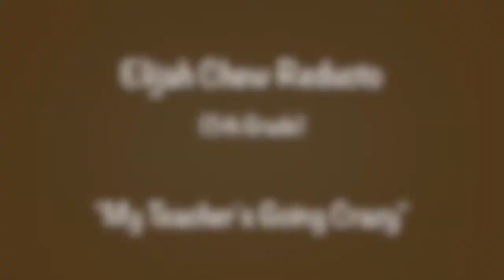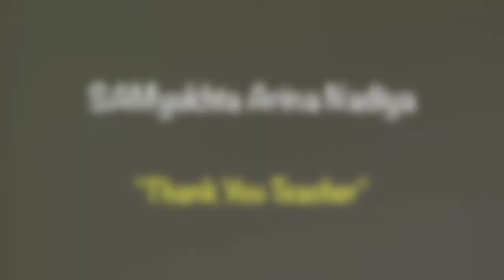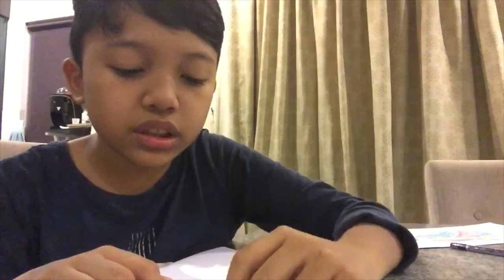Teacher's Day 2021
Another Teacher's Day Post from our awesome homeschoolers because.. why not? 😄 Thank you kids! It's an honour to have you in our classrooms.